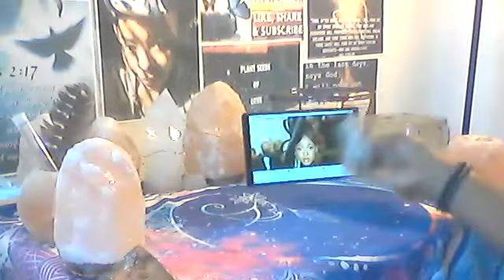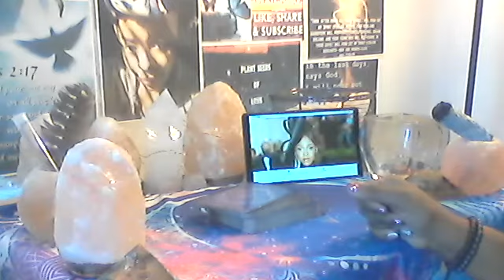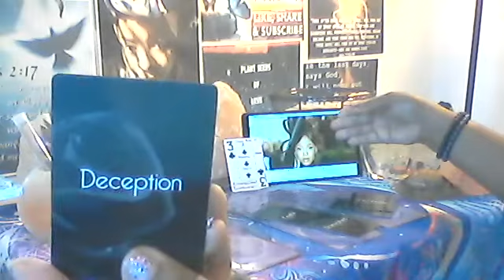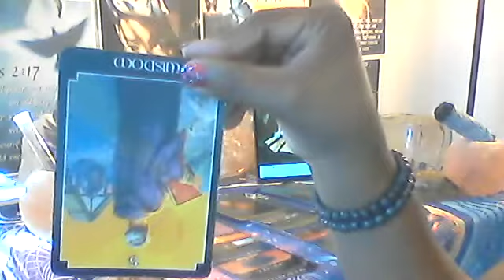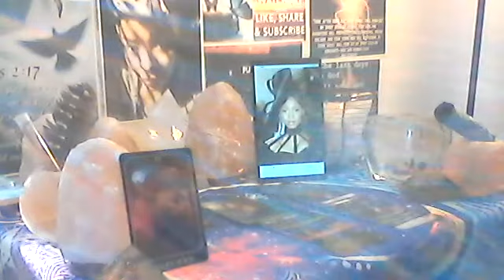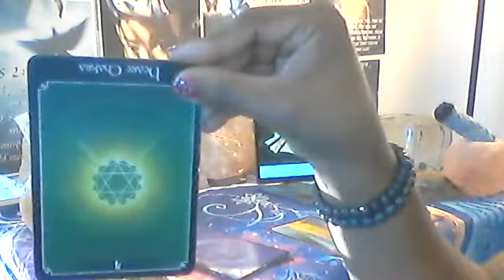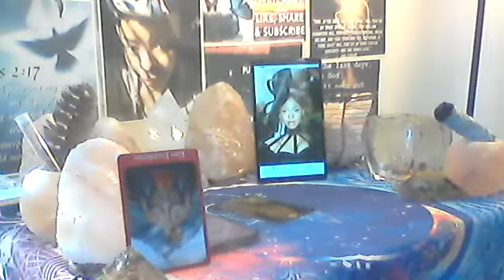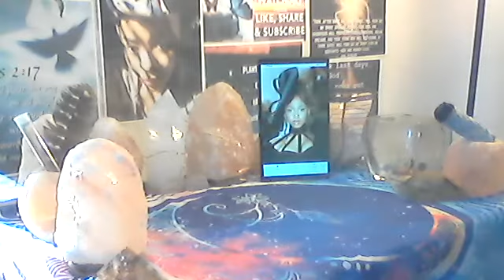Normani Psychic Reading 7/18/22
Getting a divine insight to what`s presently going on in the world / Life of the singer, and dancer Normani  The information in this reading that came out about Normani is not Facts it is Allegedly, and for Entertainment purpose only